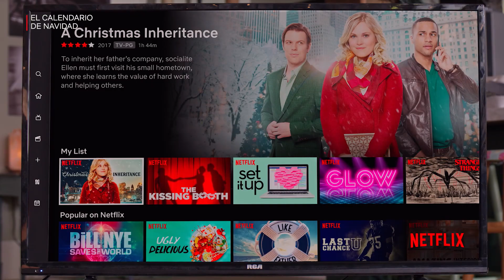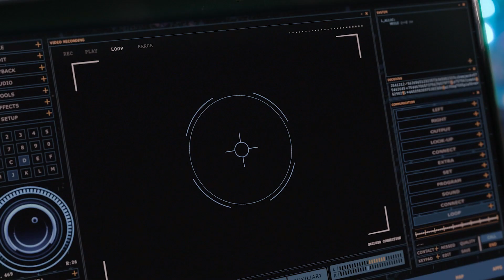Así se conecta el universo navideño de Netflix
Si tenías dudas de la existencia de un universo navideño en Netflix, aquí te confirmamos su existencia. ¿Conoces alguna otra referencia? La trilogía de 'Intercambio de princesas', 'Un castillo por Navidad', 'El calendario de Navidad', 'El caballero de la Navidad', la trilogía de 'Un príncipe de Navidad' y 'Navidad en África' están disponibles, solo en Netflix.